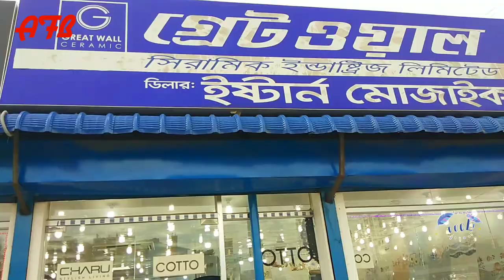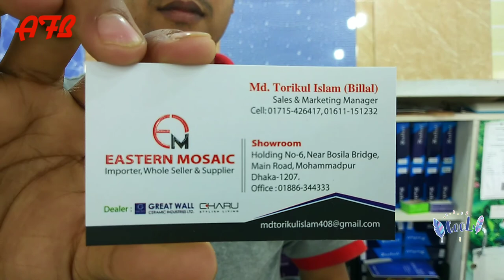সম্পুর্ণ নতুন ডিজাইনের টাইলস এর কালেকশন।। New Design Tiles Collection.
SHOP🚸 Eastern Mosaic(ইস্টার্ন মোজাইক)
                Importer, whole seller & supplier.

Address➡️   Holding Number-6, Near Bosila
                       Bridge.
                       Main Road Mohammadpur
                       Dhaka-1207
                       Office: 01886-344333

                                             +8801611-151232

Tiles design.
Tiles fitting.
Bathroom tiles.
বাংলাদেশে টাইলস এর মূল্য/দাম।
টাইলস ডিজাইন।
টাইলস এর ডিজাইন।
টাইলস এর দাম।
টাইলস লাগানো নিয়ম।
সবচেয়ে কম দামের টাইলস।
সবচেয়ে ভালো মানের টাইলস।
টাইলস এর পাইকারী দাম।
কম দামী টাইলস।
টাইলস পরিস্কার করার নিয়ম।
AFB tiles.